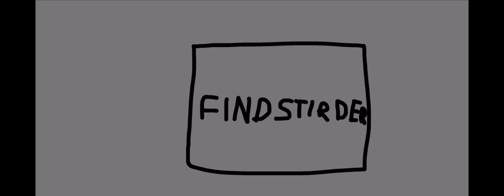1 | WonderLand Lore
The Zoglin toke down all those houses. So that was why the wonder land numbers are coming…